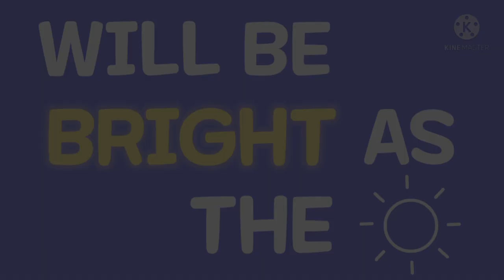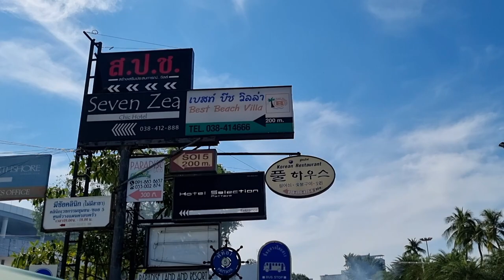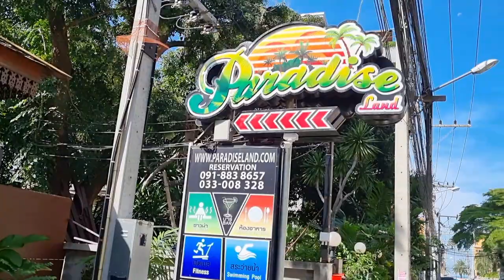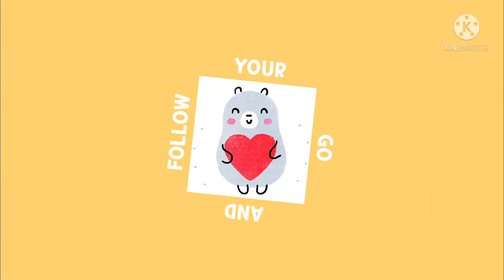[태국 파타야 여행] 파타야 불꽃축제 둘쨋날 | 불꽃쇼 | 한태커플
좀 더 가성비가 좋고 이색적인 태국여행을 직접 기획하고 그 걸 토대로 좌충우돌 경험한 얘기들을 영상으로 담으려 노력하고 있습니다.

모든 영상은 대부분 구독자를 모으기 위한 방향보다 저희들의 추억 담기 목적이 크니 이 점 양해 바랍니다!